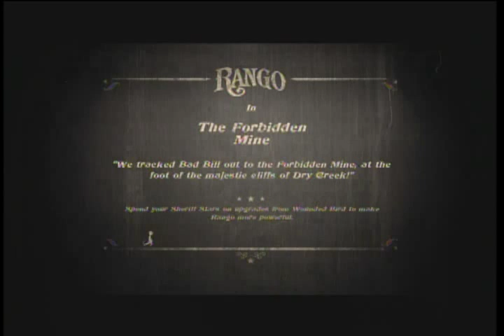Rango Movie Game Walkthrough Part 3 (XBOX 360)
The Forbidden Mine (Part 1 of 2)